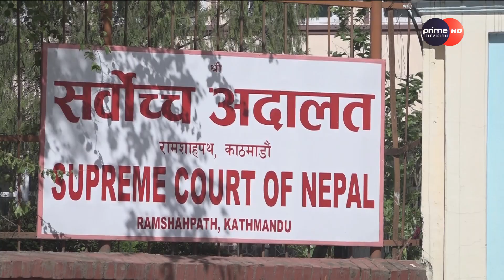प्रमुख विपक्षी दलको नेता को हुने भन्ने विषयमा न्यायिक परीक्षण हुने